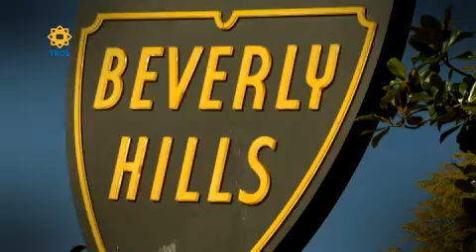Yolanthe op 3 - woensdag 16 mei 2012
Vanaf woensdag 16 mei (21.20 uur, Ned.3) presenteert Yolanthe Sneijder-Cabau vier weken lang een nieuw seizoen van Yolanthe op 3. In het programma portretteert ze een keur aan (inter-) nationale prominenten.

Dit seizoen spreekt Yolanthe onder meer voetbalvrouw Charlotte-Sophie Heijtinga, de Italiaanse modeontwerpster Donatella Versace, Nederlandse Hollywoodvrouw Yolanda Foster en profvoetballers Nigel de Jong en Dirk Kuyt.

In de eerste aflevering Paris Hilton en DJ Afrojack, het meest besproken society 'stel' van dit moment.